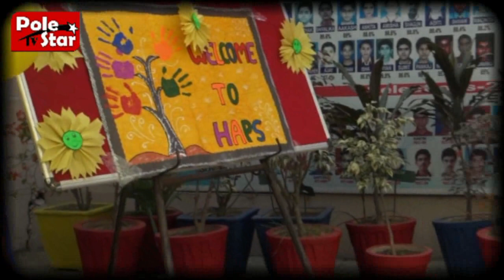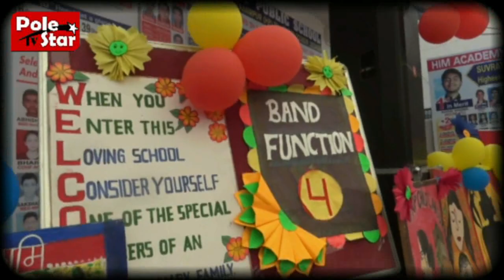HAPS Hiranagar | Annual Function 02 | 12.11.2017